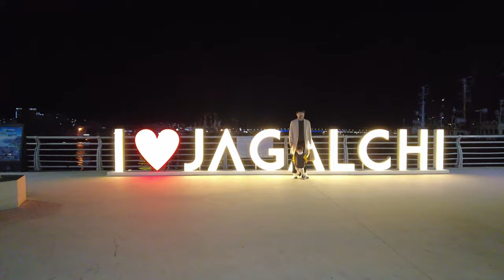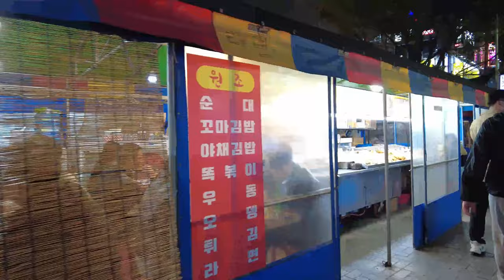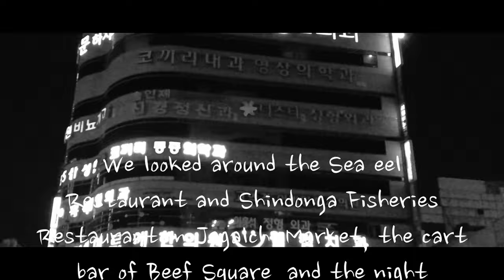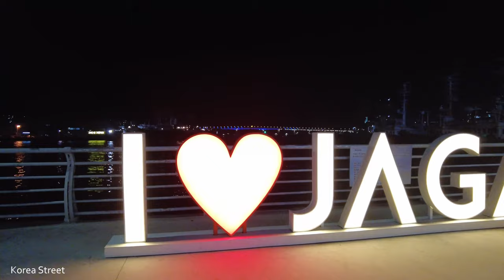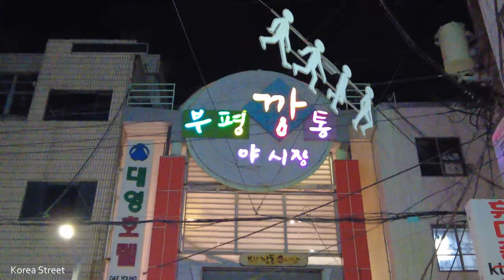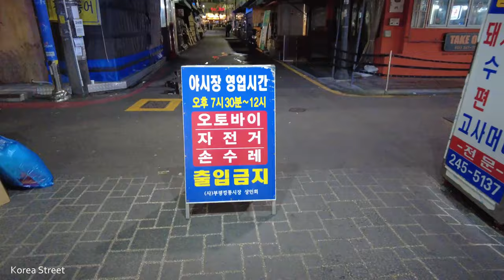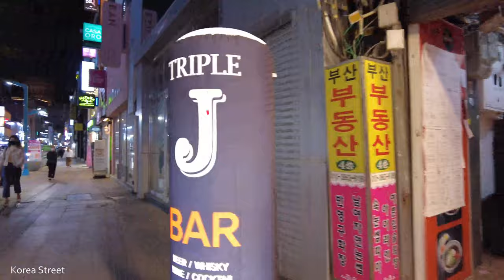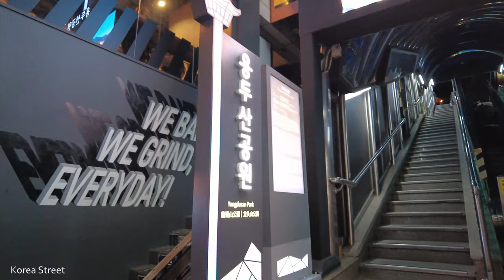[4K] We looked around the Sea eel Restaurant and Shindonga fish market in Jagalchi Market in Busan